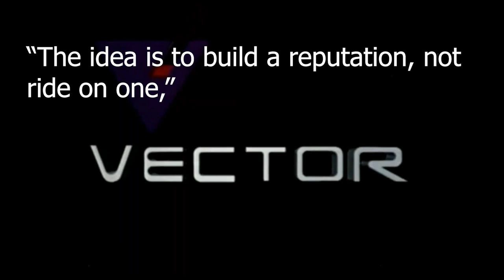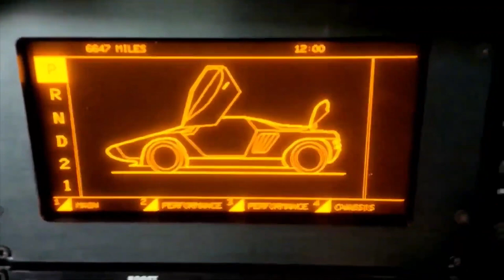The Vector W8 Twin Turbo: America's Forgotten Supercar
Vector Aeromotive Corporation, founded by industry veteran Gerald Wiegert in Wilmington, California, produced the Vector W8 Twin Turbo, which shook the automotive establishment with a style that’s stood out and was totally different. Now Despite not having a brand heritage or prestige to rely on, “The idea is to build a reputation, not ride on one,” said Wiegert. This message resonated enough with the people to gather enthusiasm and investors, raising more than $13 million USD of capital and expanding operations into a 35,000 square foot facility.
The Vector W8 Twin Turbo was was powered by a 6.0L, mid-engined, rear-wheel drive, V8 and this supercar had 625-horsepower and a well lets call it extroverted body composed of mostley out of carbon fiber. Now Vector Aeromotive Corporation build a car with out of this world on-paper specifications that wouldn't feel out of place in a dialogue about today's supercars. The mid-mounted unit produced an advertised 625-horsepower @ 5,700 rpm and 649 lb-ft or 880nm of torque @ 4,900 rpm, That’s crazy power for an early 90s supercar. And this power was at 8 pounds of boost. Which could be adjusted by the driver. the Garrett turbochargers boost pressure could be adjusted by the driver up to a maximum of 14 psi, with Vector Aeromotive Corporation claiming that this would allow the engine to output an astronomical 1,200-horsepower. I just want to state that that power output is claimed. I tried to find some verified data on the power, but all I could get was claims made by the manufacturer. Now this engine is mated to a three-speed automatic transmission sourced from the Oldsmobile parts catalog, which is appropriately fortified to withstand the demands of its new taskmaster and then fitted to a Gleason-Torsen differential.
All of these factors contributed to highly impressive performance figures for the time, and to be honest they aren’t even bad by today’s standards. The rear-wheel driven Vector W8 Twin Turbo was capable of achieving 0-60 mph in 3.9 seconds and could complete the ¼-mile sprint in 12 seconds @ 124 mph. By comparison, this meant that it was faster than a Ferrari F40, Bugatti EB 110 GT and Jaguar Xj220. And it didn’t stop there Vector claimed the W8 could reach a projected top speed of 242 mph (389 km/h). That’s crazy numbers in-fact that would make it the fastest car of the time, but Vector never did any verified speed runs. Road & Track in its March 1991 issues recorded a 0–60 mph acceleration time of 4.2 seconds. Despite not conducting a top speed test, Road & Track provided an estimated 218 mph (351 km/h) top speed based on the redline RPM of the W8's top gear in its 3-speed automatic transmission Which would still make it the fastest car, even beating out the later McLaren F1.
And they didn’t stop at straight line speed, The W8 Twin Turbo was designed with a focus on more than just power, as its suspension was also crafted with a state-of-the-art approach to provide the car with both dexterity and poise. The front suspension features a double-wishbone independent setup with adjustable Koni shocks, concentric springs, and an anti-roll bar. Meanwhile, the rear suspension boasts a De Dion rear axle with diagonal trailing links, also fitted with a set of adjustable Koni shocks, and concentric springs.
The was fitted with a braking system to match with 13-inch vented rotors to aluminum 4-pot Alcon calipers in both the front and rear. And then the tires for The W8 Twin Turbo was specially-made Michelin XGT Plus tires, measuring 255/45/16 in the front and 315/40/16 in the rear, and theys shoes where mounted to bespoke wheels forged to the specifications of each individual buyer when placing their order. Pretty fricken cool if you ask me.